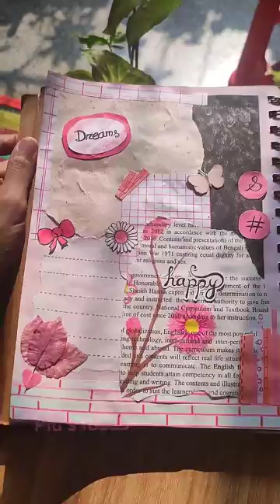Journal with me 💖😻 part -3.pink theme journal 💗 craft journal pink💓